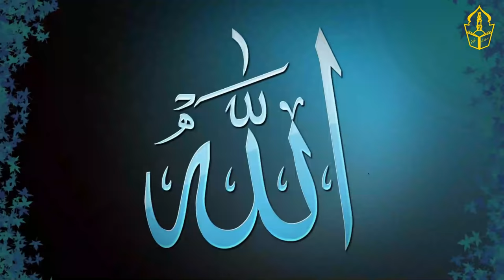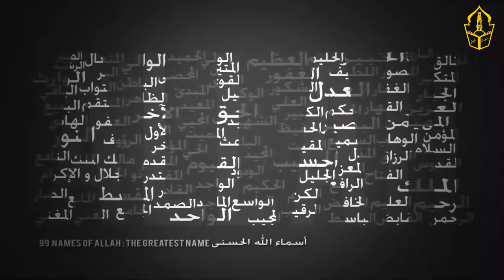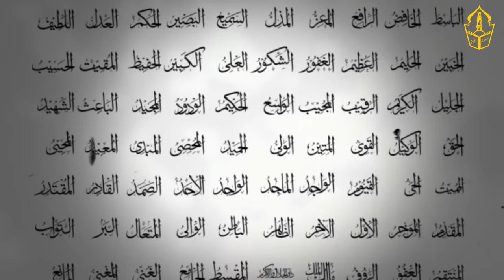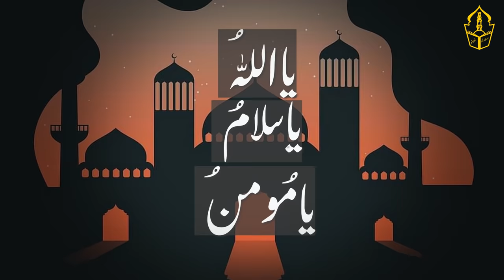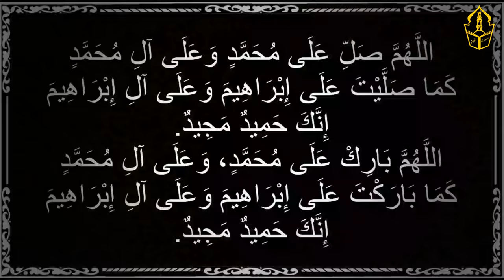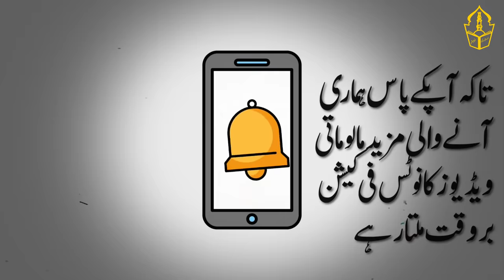Benefits of reading Ya Allah Ya Salamu Ya Momino together | Ya Allah Ya Salamu Ya Momino Ky Mojzat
This is the title of the video  “Benefits of reading Ya Allah Ya Salamu Ya Momino together | Ya Allah Ya Salamu Ya Momino Ky Mojzat “

This video is in Urdu language in which it is stated that the three names of Allah have great virtue and these names are also very lovely. Among them are two attribute names of Allah Almighty. And there is a personal name of Allah Almighty. If you make it a habit to read ... Then Allah Almighty will protect you from the calamities on earth and in the heavens ... May Allah protect you from the evil of Satan ... May Allah protect you from your enemy ... Your children will be obedient to you. You will succeed in all your endeavors ... No worries about your home. In addition, you will get many benefits from this process.
Remember that there is great power in the names of Allah. The virtues and blessings that are hidden in the names of Allah ... Their guess is only for the people of Allah ... Those who seek these blessings in the name of Allah
The method of this practice is that after any prayer, you have to recite one Tasbeeh of these three names of Allah (or Allah, or Salam, or the Believer). Must read Durood Pak first and last ... And make this process normal ... The purpose or problem for which they are acting ... Keep it in mind, act with its intention ... And pray to Allah ... God willing .. All kinds of worries will be gone. We will act for whatever purpose. It will be fulfilled ...
And if you want ... May you benefit from this process very soon. And let's see the results soon ... Then you have to recite one Tasbeeh of the above three names of Allah, the Lord of Glory, after each prayer. Fajr, Zuhr, Asr, Maghrib and Isha. After the five prayers, first and last recite this Tasbeeh with Durood Pak. And express your worries before Allah ... Pray for your purpose ... You will see that in a few days your anxiety will go away ... No matter how big ... And the purpose for which we will pray ... That goal will also be achieved.